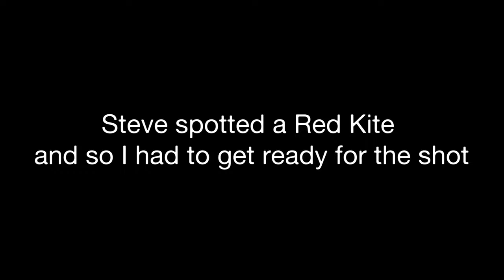Bad Wildlife Photography 3 | Paul Adams